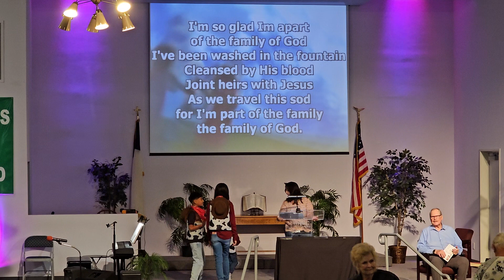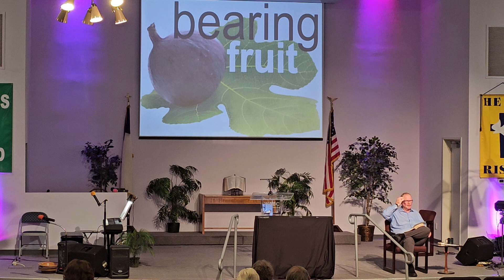2024 03 03 Service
Music, Worship and God's Word "I have Chosen You" at White Avenue Community Church of Pomona, CA 91766.